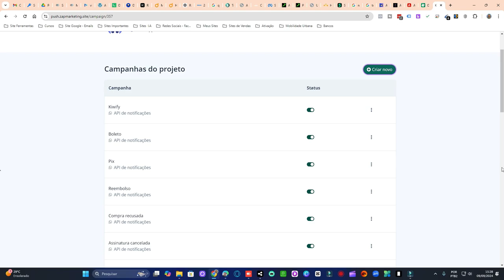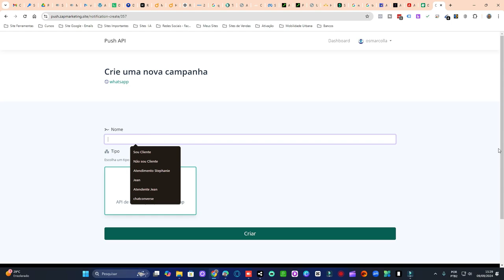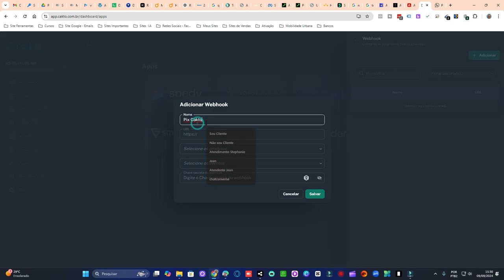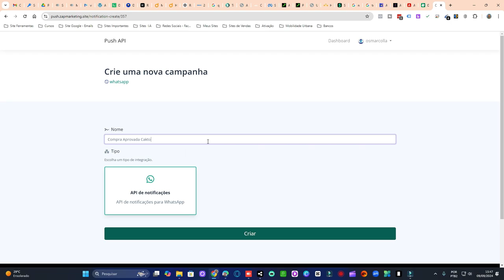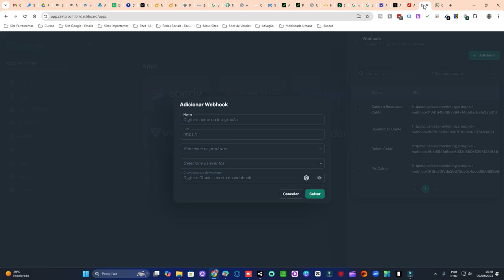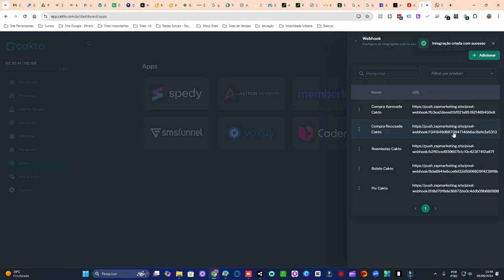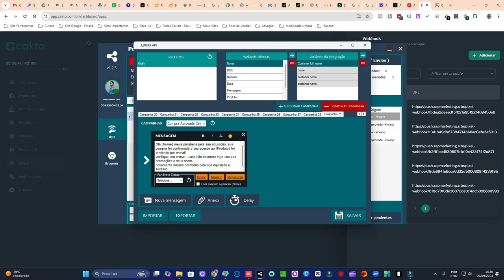Você Está Perdendo Vendas por não ter NOTIFICAÇÕES DE COMPRA APROVADA?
Quer aprender como configurar notificações de compra aprovada no PushZap de forma simples e rápida? Neste vídeo, vou te mostrar o passo a passo para ativar as notificações automáticas e garantir que seus clientes sejam informados imediatamente quando a compra for aprovada. Automatize suas notificações, aumente a satisfação dos seus clientes e otimize seu processo de vendas. Não perca esse tutorial completo sobre o PushZap!